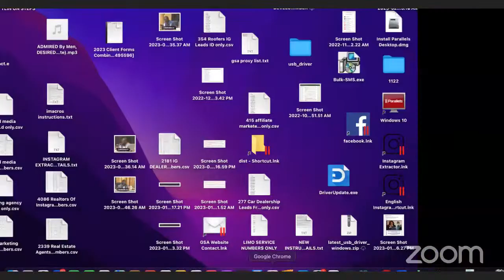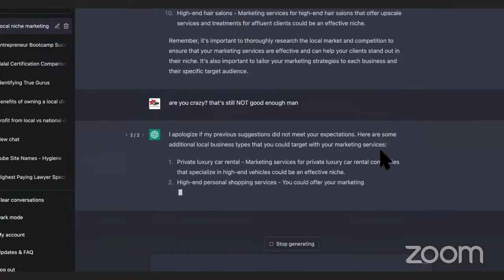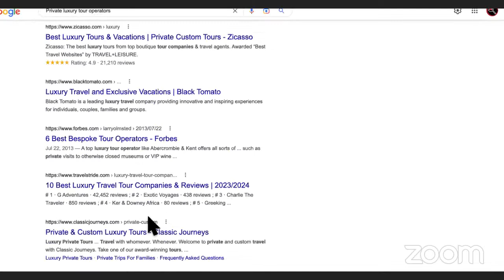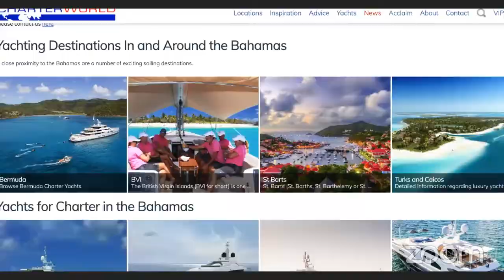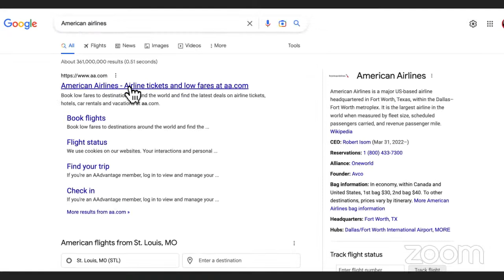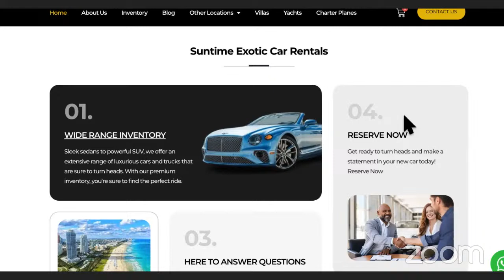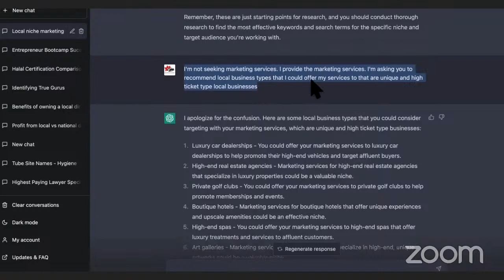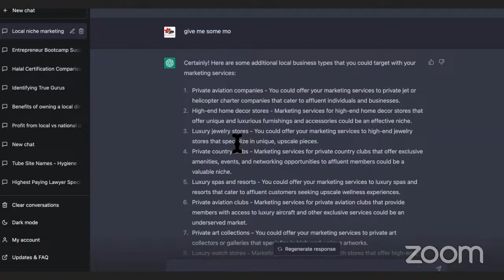SEEK AND DESTROY: We Found Profitable Niches For EASY Sales Domination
Profitable Niches For EASY Sales Domination

Are you struggling to find profitable niches for your online business? Do you want to dominate the competition and increase your sales with ease? Look no further! In this video, we will reveal our top secrets for finding profitable niches and crushing the competition.

We'll walk you through the process of market analysis and competition research to uncover untapped, high-demand niche products that will bring in profits with ease. With our expert guidance, you'll learn how to conduct niche research and product research to find the most profitable niches in your industry.

We'll also show you how to develop winning marketing strategies that will allow you to dominate the market and outperform your competitors. You'll learn how to identify your target audience, craft compelling marketing messages, and create irresistible offers that will generate sales with minimal effort.

Whether you're a seasoned marketer or just starting out, this video will give you the tools and knowledge you need to find profitable niches and achieve easy sales domination. So, what are you waiting for? Watch now and start your journey towards success!

profitable niches, easy sales, sales domination, niche marketing, profitable products, online business, marketing strategy, niche research, product research, market analysis, competition analysis, finding profitable niches, market research, online marketing, e-commerce, digital marketing, product development, niche selection, online sales.